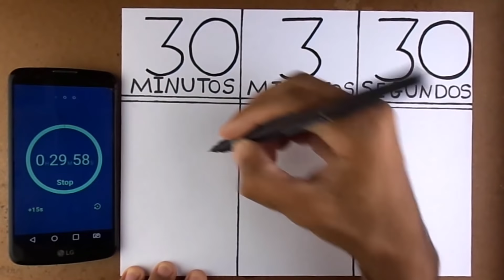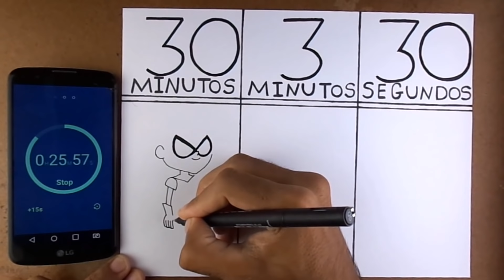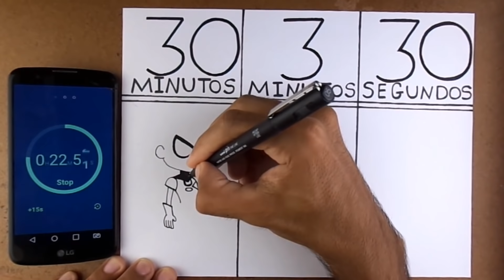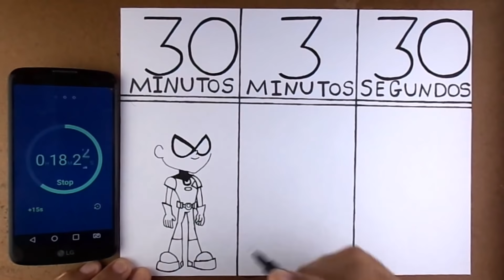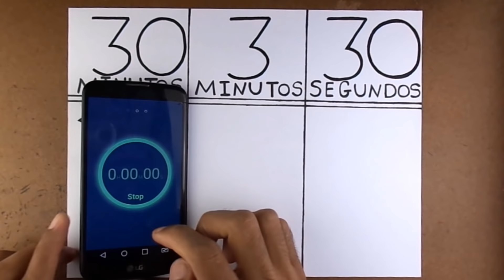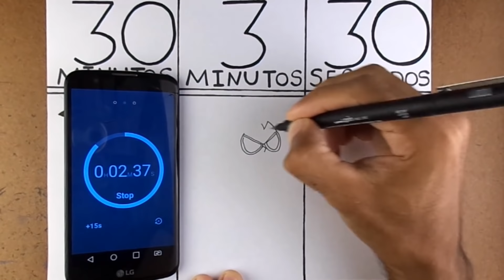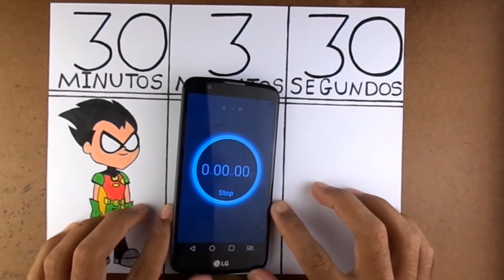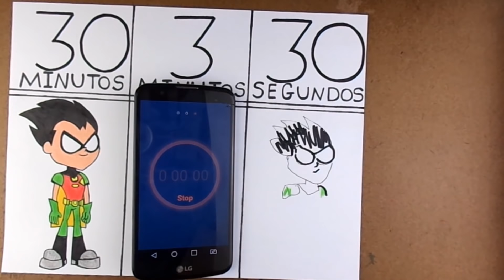Desafio do DESENHO RÁPIDO 30M . 3M. 30 SEG | Robin Jovens titãs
Robin Jovens titãs - Desafio do DESENHO RÁPIDO

➽ Comente o que achou e qual próximo desenho devo fazer!
🎨 Aprenda a desenhar: Domine as técnicas essenciais para criar personagens incríveis! 🖌️
Saiba Mais: ⤵️
🔥SEGUNDO CANAL⤵️
🎨 Desperte seu lado artístico com os melhores materiais! 🖌️📚

📌 Lápis 2B: Perfeito para fazer esboços detalhados. ✏️
📌 Papel adequado A4: Garanta a qualidade do seu desenho com a superfície ideal. 📃
📌 Canetas de desenho: Crie linhas precisas e detalhes incríveis. 🖋️
📌 Canetinhas coloridas: Colora áreas maiores com praticidade e vivacidade. 🖍️

👉 Adquira esses materiais incríveis agora mesmo! 💥Clique no link para fazer seu pedido e liberar sua criatividade. ✨